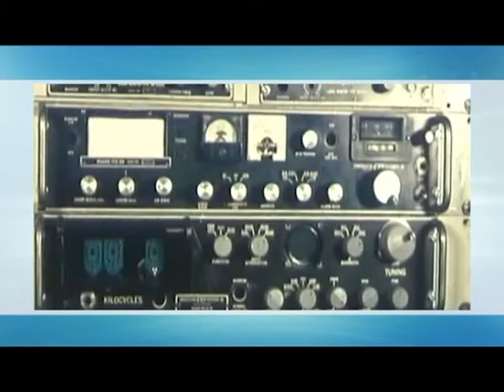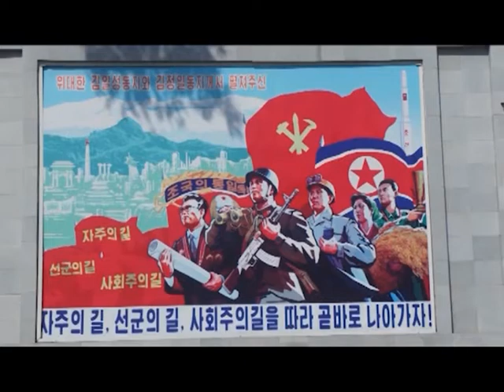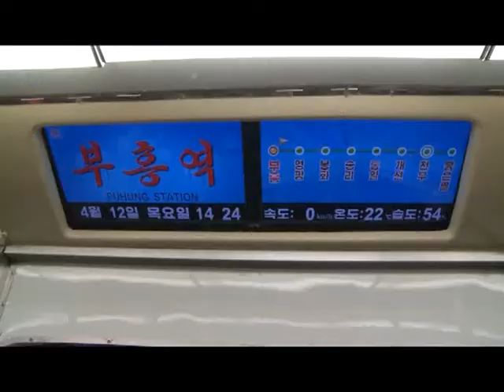Морская. Северная Корея и ее морские воды